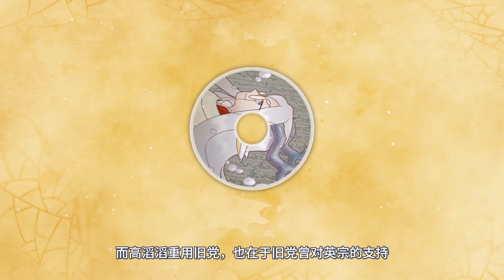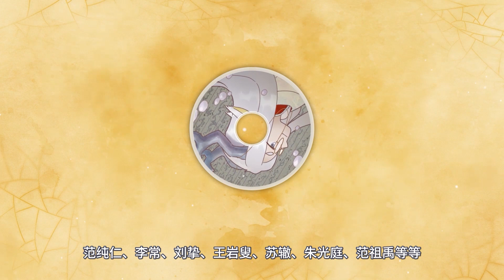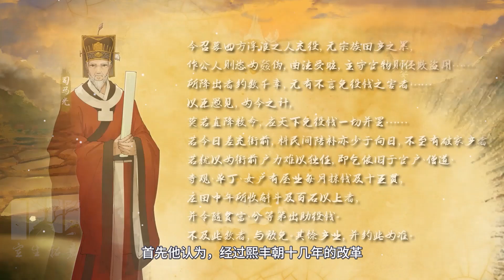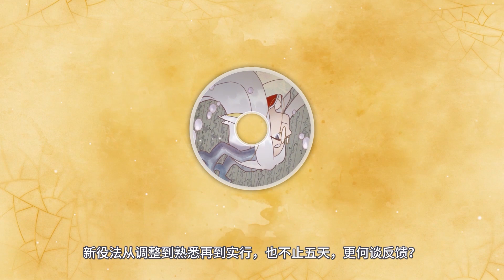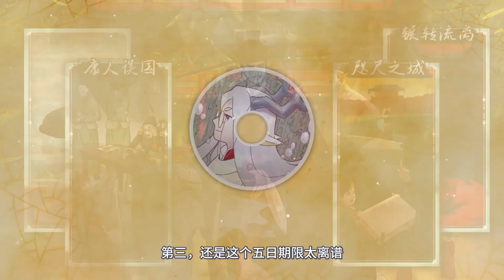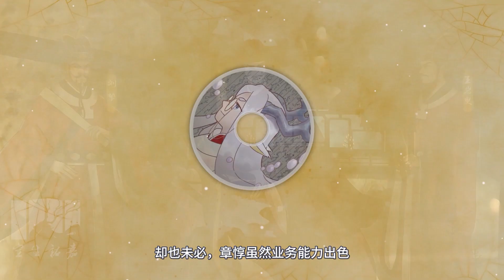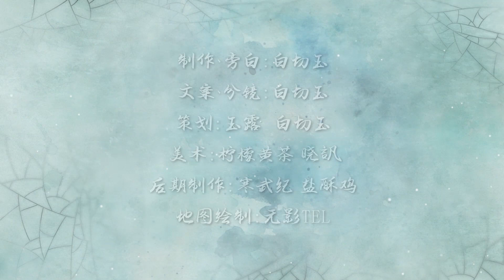02 宋辽夏三国女主盘点，宣仁太后高氏的元祐时代来临，章惇为何反对司马光的差役法？宋朝党争继续激化！【千秋一面|宋哲宗】【嘉祐生宣】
宋神宗去世，年幼的宋哲宗继位。
宣仁太后高氏再次走到历史前台，成为大权在握的摄政太后。
面对儿子神宗多年的新政改革成果，她会做些什么？
新党与旧党的争端，会出现什么样的变化呢？